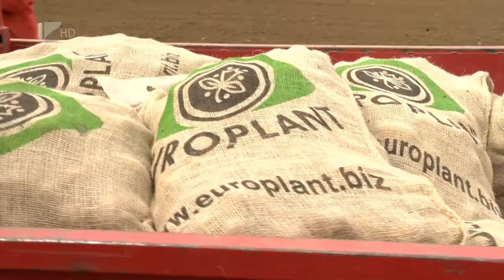Már ültetik a burgonyát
Már számos helyen megkezdték a burgonya ültetését Szabolcs-Szatmár-Bereg megyében. A Gyulatanyai Fajtakísérleti Állomáson összesen 35 féle burgonyát állítanak kísérletbe. A gazdák jó termésben bíznak, amihez több eső kell a tavalyinál, a növény további drágulása azonban idén is várható. Már az őszi repce és búza is fejlődik, aminek jót tett az utóbbi két hét csapadékos időjárása.